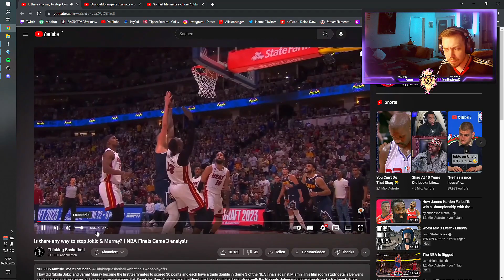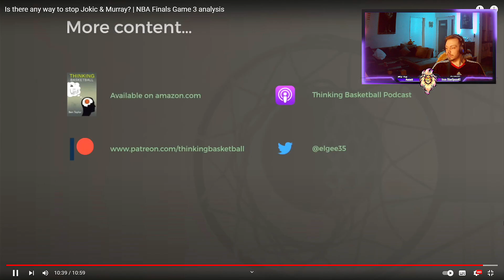"Is there any way to stop Jokic & Murray? 😅🏀 Thinking Basketball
Streams jeden Mittwoch/Donnerstag/Freitag und das Wochenende ab 16 Uhr LIVE 🔴